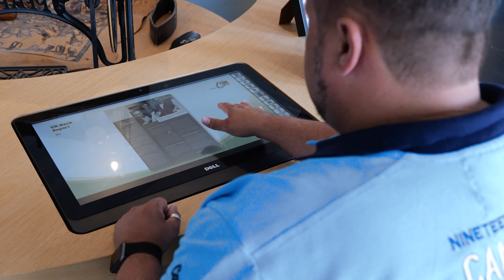rahmheld André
rahmheld André leidet an einer schweren genetischbedingten Nervenkrankheit bei der die Nerven und die Muskulatur in den Armen und Beinen sowie Händen und Füßen erschlaffen und schlussendlich absterben. Der gebürtige Kölner erzählt uns seine ergreifende Geschichte von seinem Leidensweg und den Weg in sein heutiges selbstbestimmtes Leben als Familienvater.

Wir sind jeden Tag aufs neue fasziniert von unseren Patienten - egal ob Jung oder Alt.

Jeder einzelne hat seine eigene Geschichte zu erzählen.Möchtest du deine Geschichte mit uns teilen und anderen damit Mut machen?

👉 Dann werde jetzt zum rahmhelden.

Melde dich bei uns!